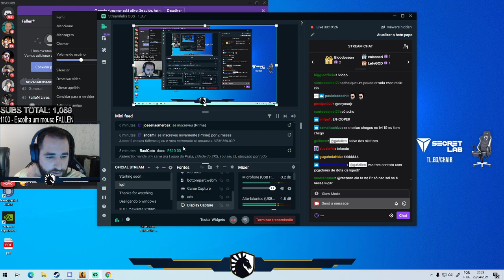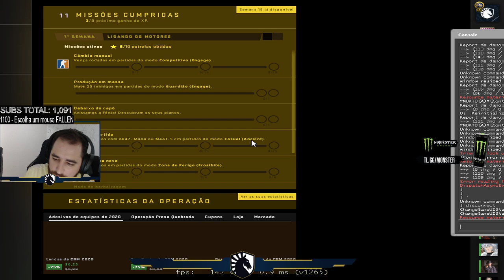SÓ AS LENDAS - FALLEN KIKOO NAK CELO E RAFINHA - VERTIGO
SÓ AS LENDAS - FALLEN KIKOO NAK CELO E RAFINHA

MAPA: VERTIGO

DATA: 29/04/2021

STREAM DO VERDADEIRO:  TWITCH.TV/GAFALLEN